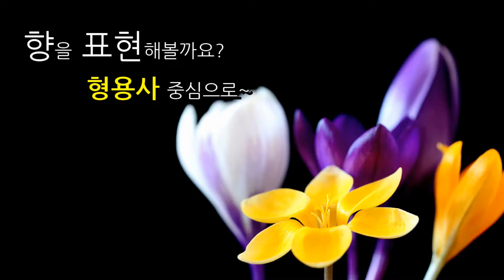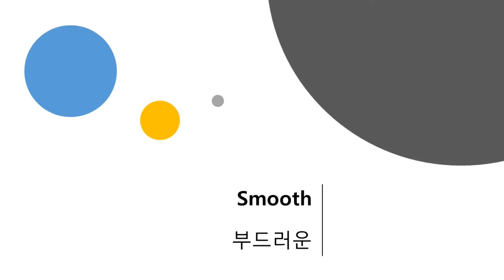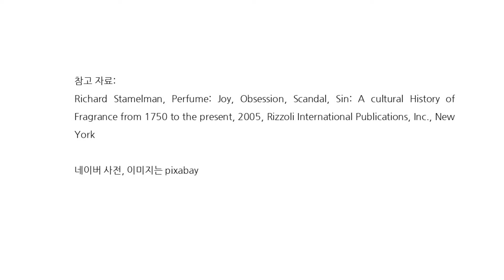[일반] 향의 형용사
빨강, 노랑, 파랑처럼 "딱" 떨어지게 표현할 수 있는 색과는 다른
향을 표현해 볼까요?